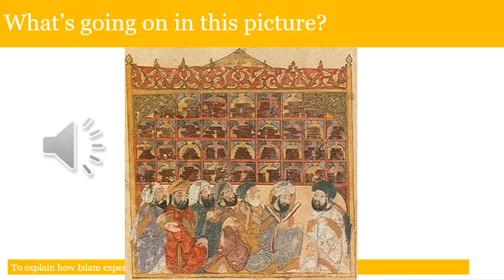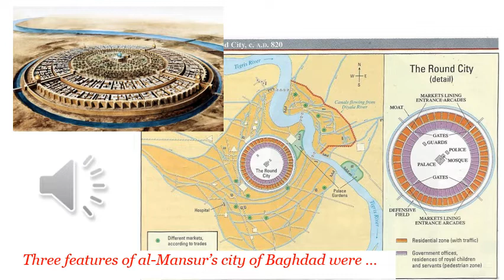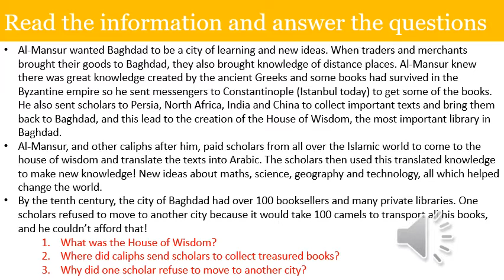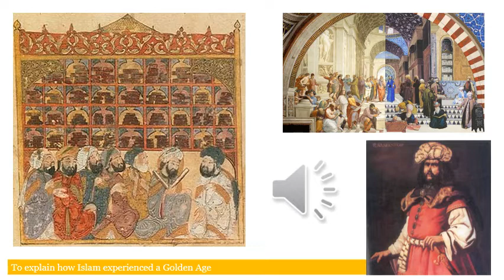Year 6 history homework